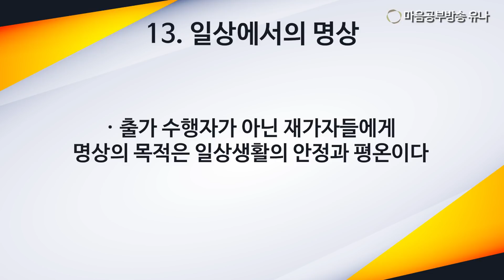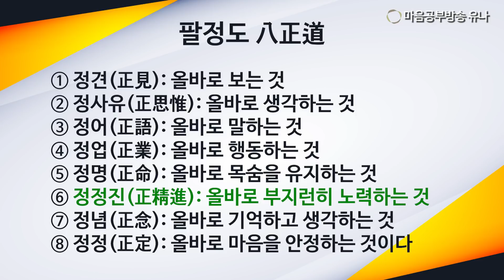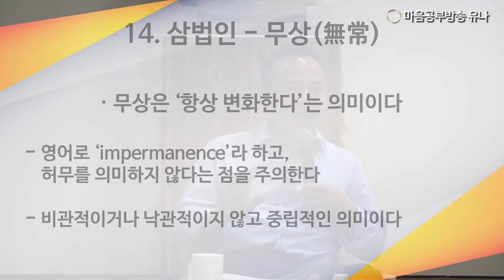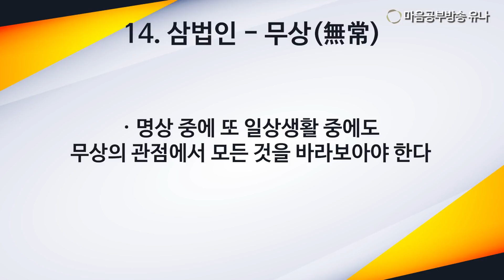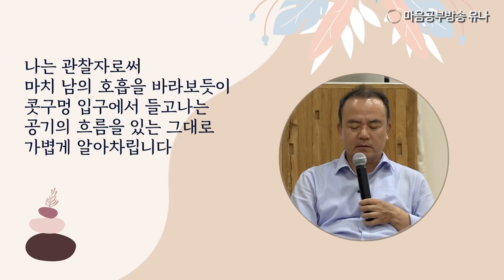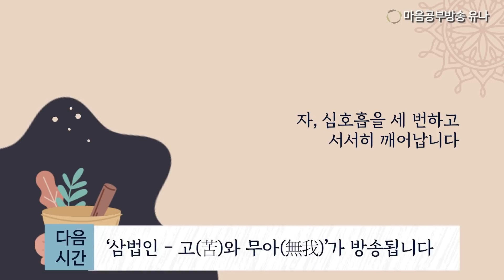【마음챙김 명상 7】 명상 입문자들이 꼭 들어야 할 강의┃일상에서의 명상은 어떻게 해야 할까?┃진정한 명상은 방석에서 엉덩이를 떼는 순간부터이다┃명상을 지속하게 하는 힘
명상, 이 좋은 걸 일상생활 속에서 지속할 수 없을까?
붓다의 명상법을 알기쉽게 알려드리는
최순용 변호사의 마음챙김 명상!
이번 편은 일상에서의 명상을 어떻게 해야 하는지,
명상의 진짜 힘을 기르는 방법에 대해 알아봅니다

◆ 오늘의 강의 ◆
13. 일상에서의 명상
14. 삼법인 - 무상(無常)
26:30  바디스캔과 호흡 명상

◆ 참고서적
가장 손쉬운 깨달음의 길 위빠사나 명상 (헤네폴라 구나라타나 스님 지음)

◆ 마음공부 방송 유나는 여러분의 후원으로 운영됩니다 ◆
1.계좌후원 : 신한은행 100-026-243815(대한불교 조계종 선다암)
4.카카오채널 : 【유나방송】을 검색하세요